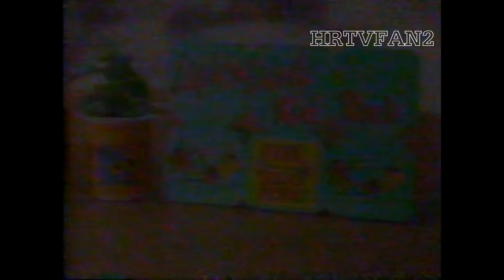1993 WWDE FM Promo (Speakers)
(c)1993 WWDE-Entercom Communications

1993 spot for Hampton adult contemporary station WWDE-FM 101.3 (or as it's long been known as, 2WD) featuring the talking speakers promoting their mix of music from the 1970s-1990s.